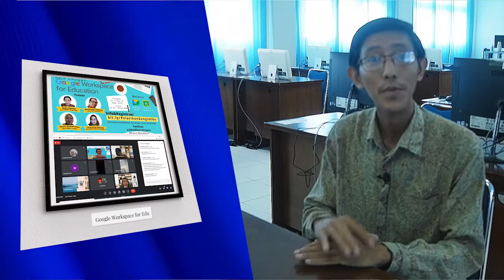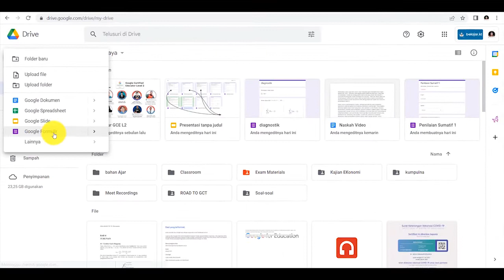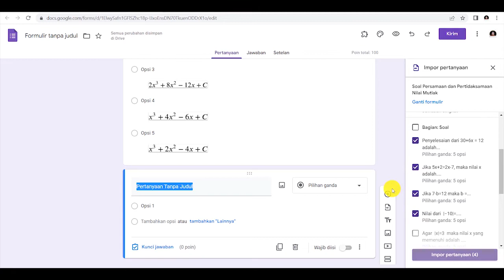Optimalisasi Fitur Impor Pertanyaan Google Formulir | Aplikasi Google Certified Trainer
Soal-soal yang terpencar pada formulir yang berbeda sehingga sulit ditemukan bahkan kita lupa pernah membuatnya terkadang memaksa kita memasukkan kembali soal ke dalam google formulir.
Nah, untuk mengatasi hal ini, kita memanfaatkan fitur impor pertanyaan google formulir dengan mengumpulkan semua soal pada google form yang terpisah itu ke dalam satu formulir yang dibagi kedalam beberapa bagian sesuai lingkup materi atau bahkan diperkecil lagi sesuai dengan tujuan pembelajaran.